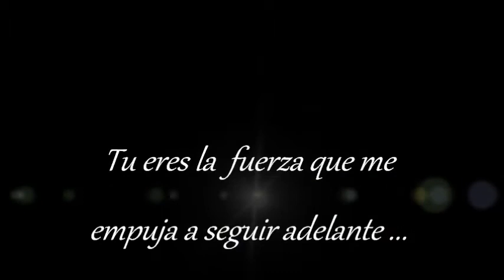Gaby Spanic - Estar Contigo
Te llevo conmigo todos los días ... Mi Reina! Te amo, te admiro
y pase lo que pase estoy contigo siempre @marydibai